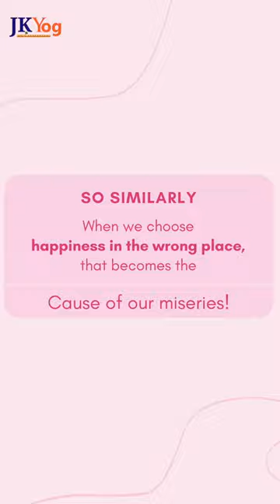The cause of our misery l Swami Mukundananda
Download Radha Krishna Bhakti App by JKYog

JKYog Websites